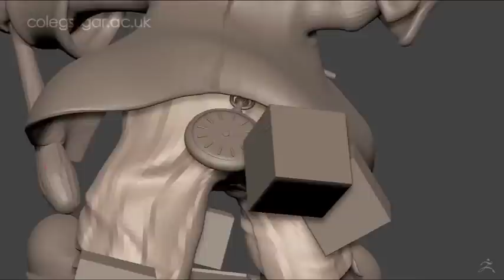This is our School of Creative Arts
This is our School of Creative Arts in a bit of a nutshell, though it's difficult to get over everything we do and the successful students we nuture in one film. But we're a friendly team and a creative bunch. If you study with us, you will live and breathe the aesthetic adventure on our art school campus mixing with only art and design students. if you want to know more, drop us a little email and say hello at .